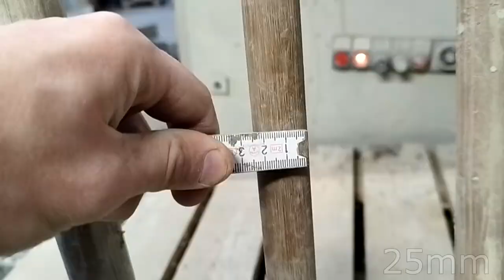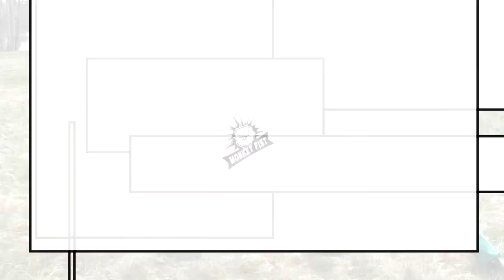Broomstick in SELFDEFENSE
after watching USDC season2 I decided to test the power of a broomstick.
Basically i just wanted to crash some coconut with the stick : P